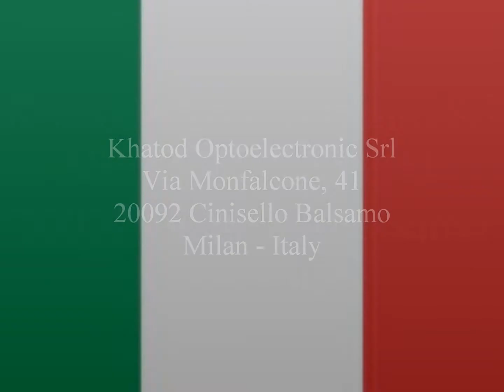Khatod Reflector for Any LED Applications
Made of aluminum coated PC with clear protective coating; excellent optical efficiency based on our exclusive VACUUM COATING TREATMENT PLANT. You can now customize your end application! Modular arrays as well as modular multi-reflectors realized in diverse configurations allow to shape your lighting structure as you desire.